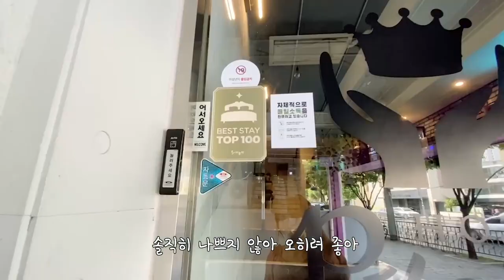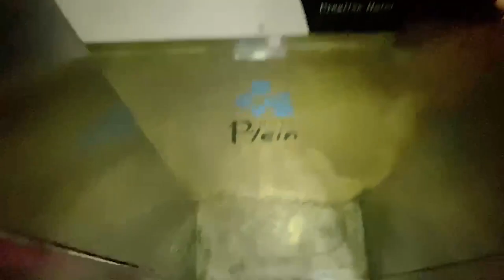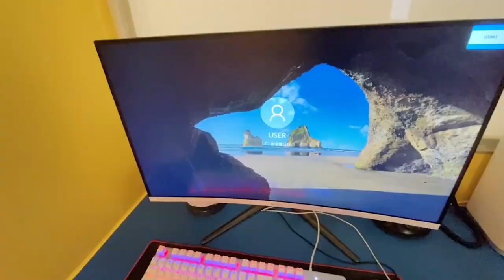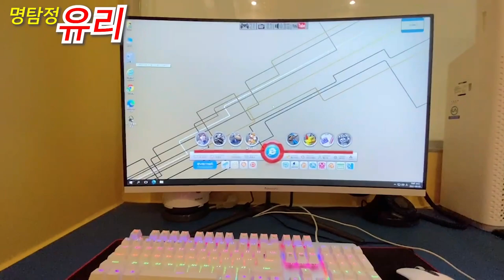No staff PC Motel in Korea only cost $18 USD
오늘은 모텔을 구경하고 컵라면을 먹었어요

[Music Copyright]

1. Banjo Short - Audionautix